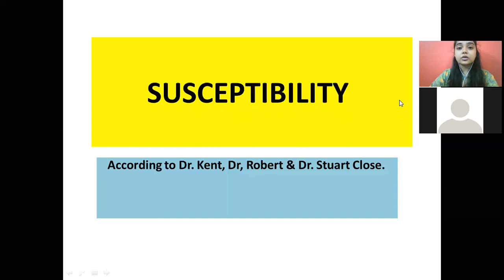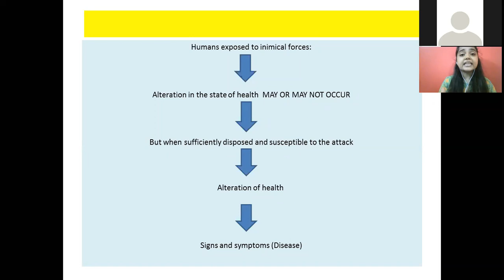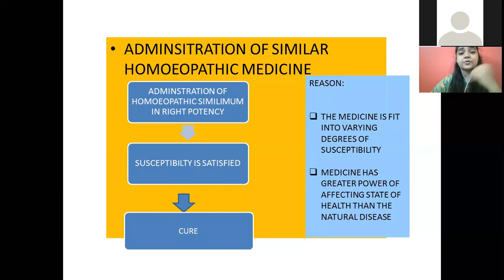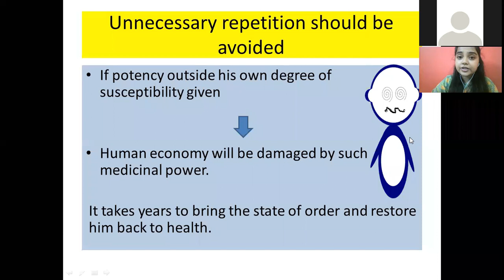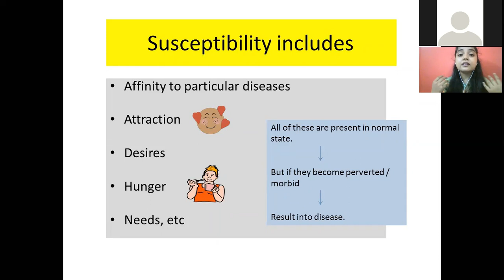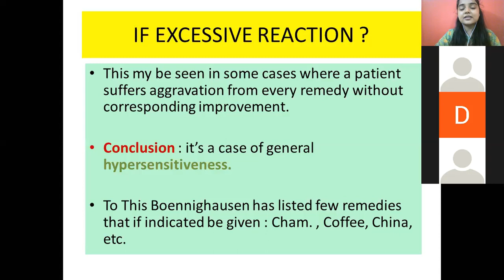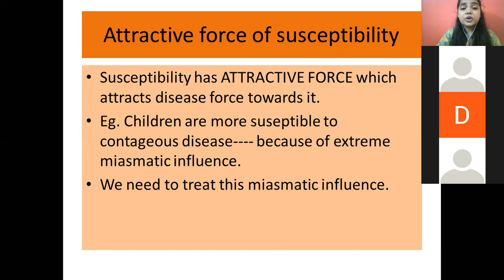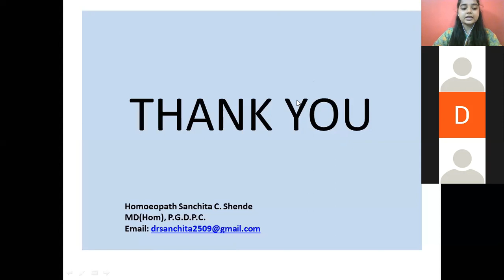SUSCEPTIBILITY-According to Dr. Kent, Dr. Stuart Close & Dr. H.A. Robert.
This video explains the Concept of SUSCEPTIBILITY according to ALL THE THREE MASTERS-DR. J.T.KENT, DR. STUART CLOSE & DR. H.A.ROBERTS.
 With Colourful slides :), pictures & flow charts Understanding Organon Philosophies becomes pretty interesting :) :)

Interesting to know !
Homoeopathic physicians after selecting the remedy and potency should give clear instructions regarding the repetition of doses. The complacency among laymen that sweet sugar pills of homoeopathy are harmless under all circumstances is dangerous. They should only be prescribed in the correct potency and repeated as per susceptibility and stopped as soon as enrative reaction sets in."  -Dr. Sivaraman M.S.

I'm on Instagram as @homoeopathic_soul. Install the app to follow my photos and videos.

Pass it on to your friends so it would help  them to gain quick insights and would be useful for examinations too.